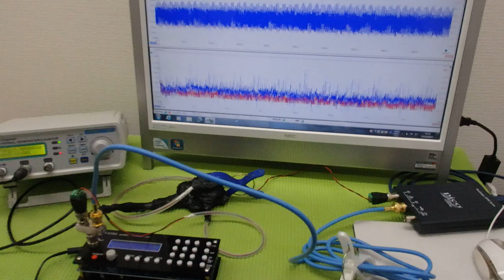メガヘルツの超音波発振制御プローブを利用した実験動画 ultrasonic-labo